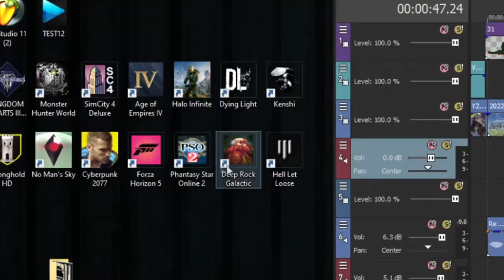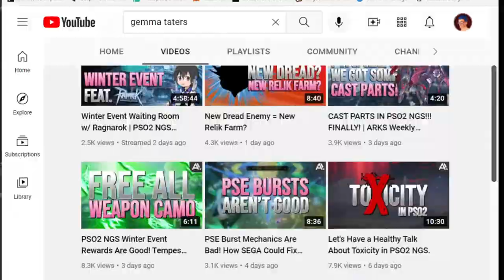PSO2 NEW GENESIS: GOING THROUGH A IDENTITY CRISIS?!?!?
CAN NGS FIGURE ITS SELF OUT? IS THE FUTURE DARK? OH MY GOD WHAT HAPPENED TO PQ'S *Cries*

This video took me a day and a half to edit and put together i want to die